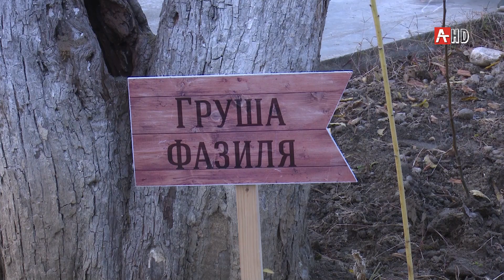Аҳа_ аӡы хаа 26.11.2019